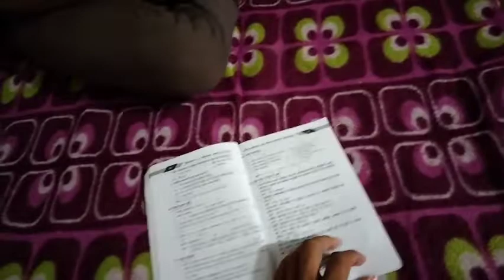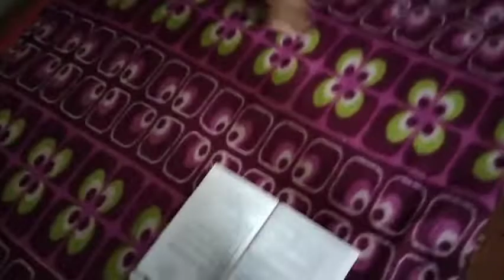मोबाइल चलाते पकड़ा गया | Exam Time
Village blog
Village Life vlog
anil pharmacy vlogs
so beautiful shooting vlog
beautiful garden vlogs
surprise vlogs
today Vlogs
anil pharmacy new vlogs